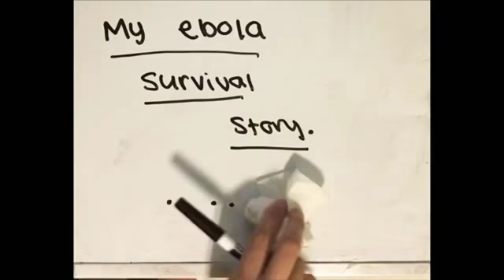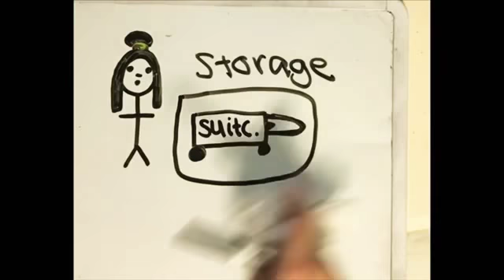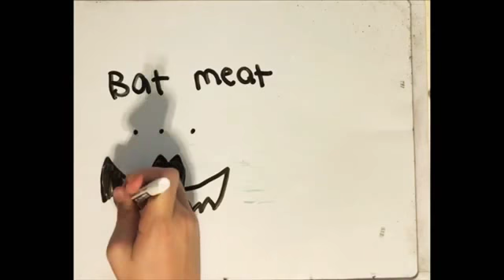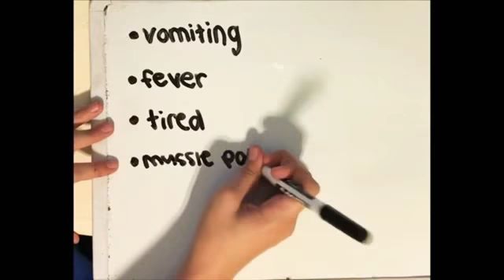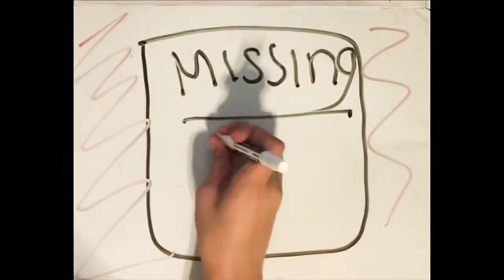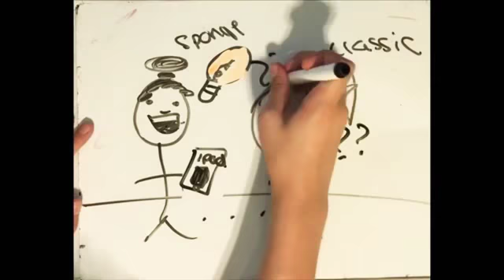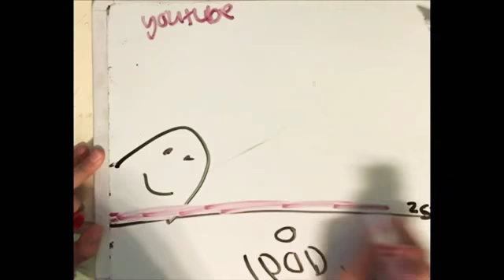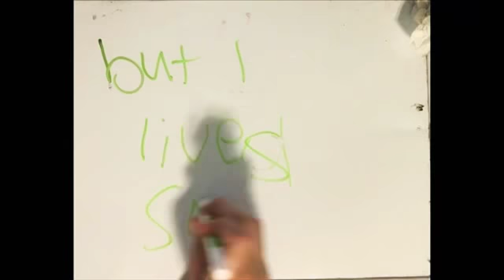ebola survival story. a draw my life true film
this is real and please do not hate on me it was really hard for me to tell this to my fans on YouTube this is serious